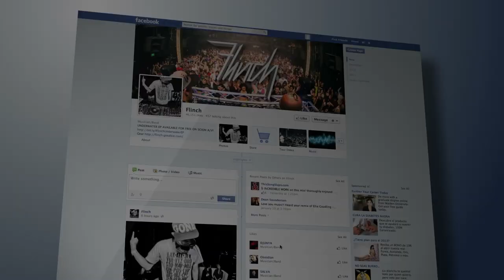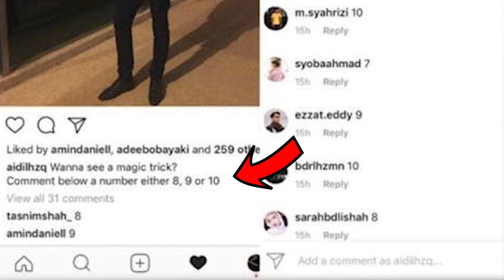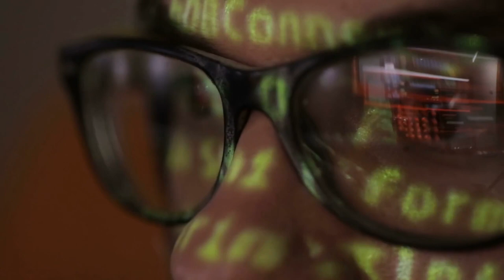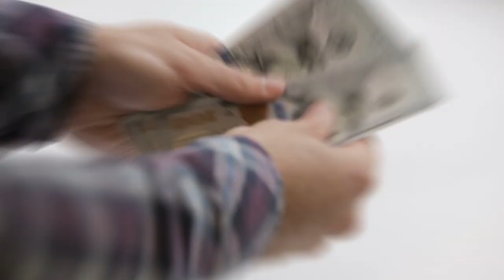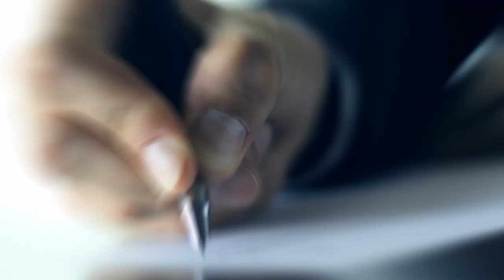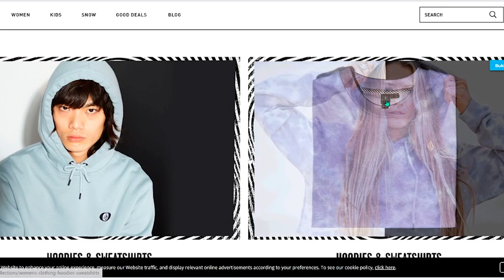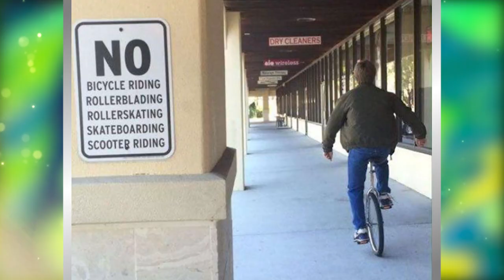15 Persone che hanno battuto il sistema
✨Ma se vi dicessero che c'è un modo per battere il sistema e fregare tutto e tutti? non ci credete? godetevi il video allora...🤣

🅾 SOCIAL: ⏬